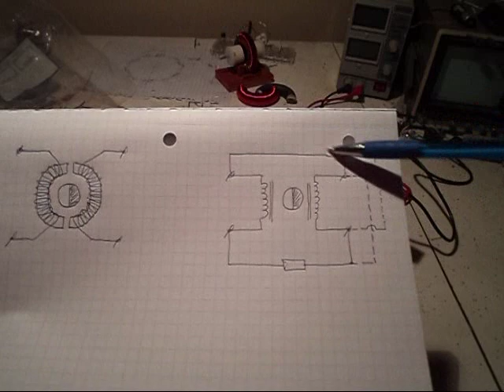TM (tros-motors) - "toroidal type" 4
to finish discussion about "half-core  M-G";
as per request this time the core made of two halves (ferrite), full winding on it and radial magnetized round magnet ...
thrust-less bearings rotor